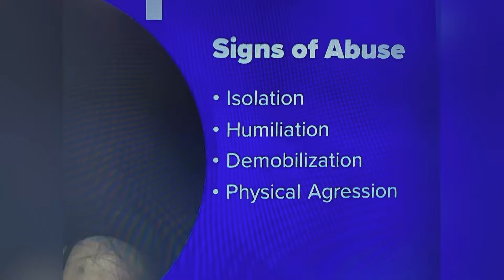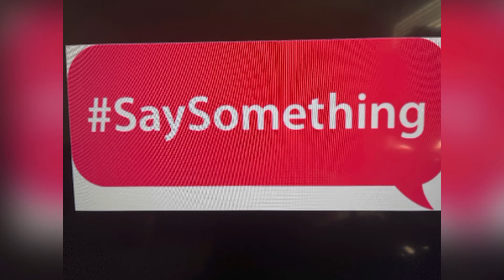CHESAPEAKE VA PUB NOV 23 2022 6 DEAD 4 INJURED AFTER WALMART EMPLOYEE OPENS FIRE AT VIRGINIA WALMART